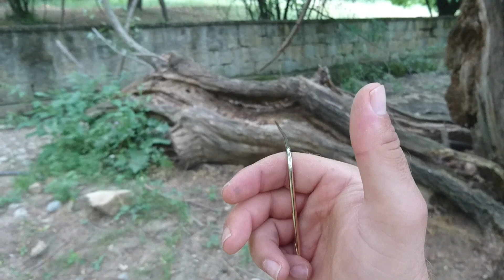БАГЕТИ за ЗЛАТО - Работа с позлатени 24к багети за злато Baguette for gold